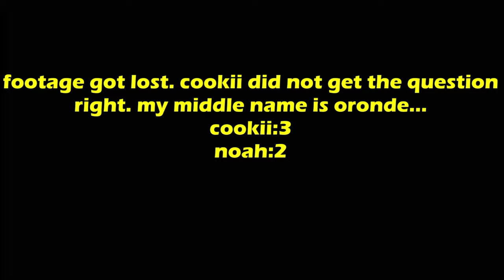a day at cookiimonsters house